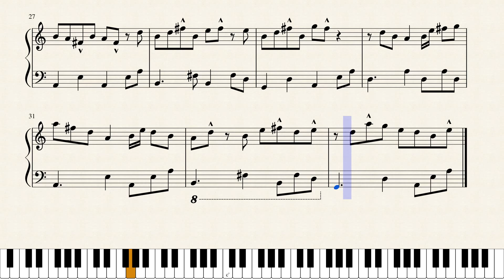La Belle Vie - Piano Sheet Music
An original melodic piano piece.